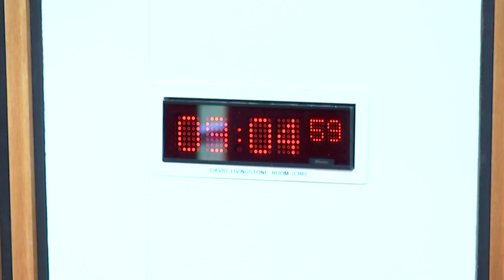Standards, Procedures and Public Appointments Committee - 2 May 2024